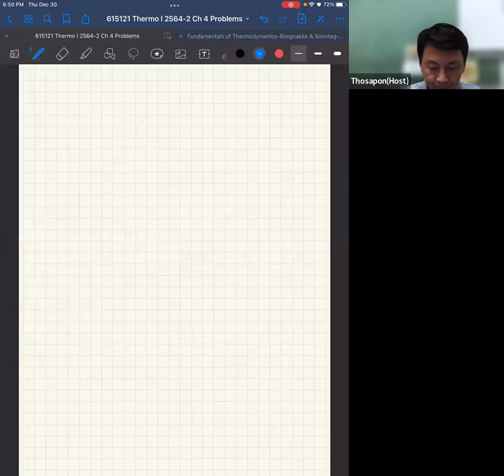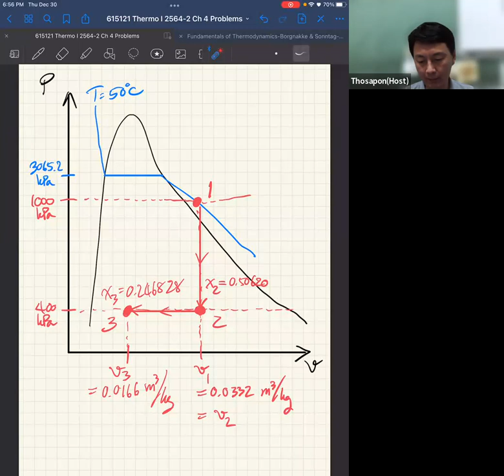Thermo I (S3) 2564-2 EP04-06 Ch4 Problems-Part 1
บันทึกการเรียนการสอนวิชา 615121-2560 Mechanical Engineering Thermodynamics I: Section 3

บันทึกเมื่อ: พฤหัสฯ 30 ธ.ค. 2564